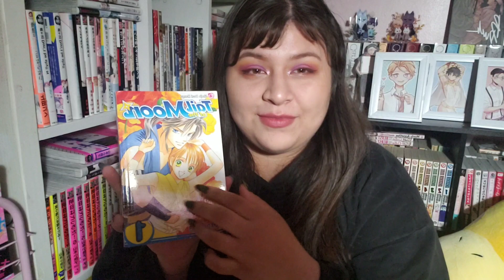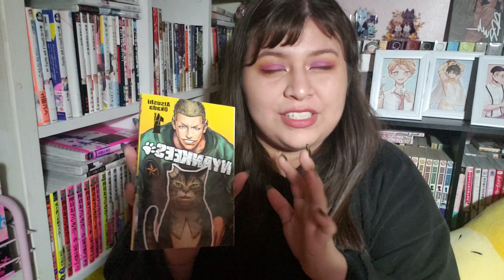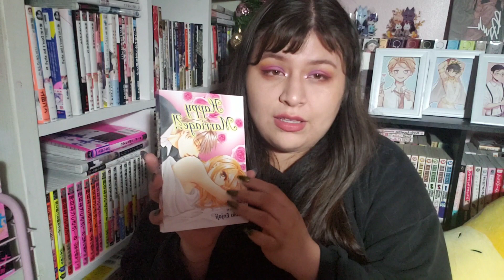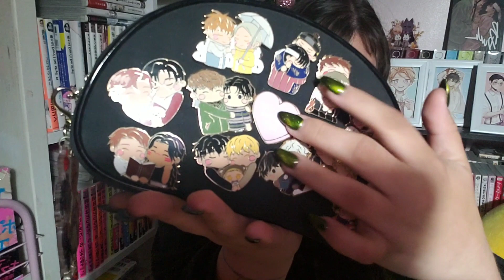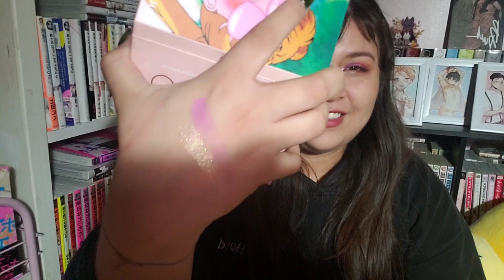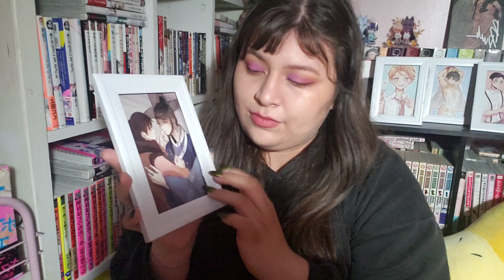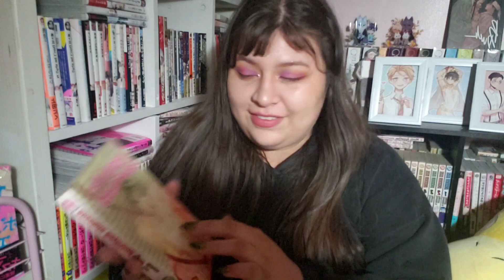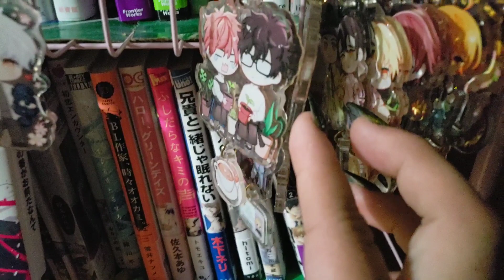ASMR: Manga, Anime, Yaoi BL Bookstore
Sorry for the glares